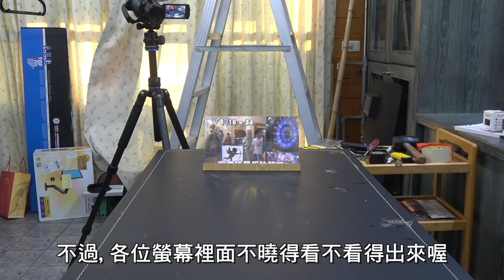追劇神器！手機螢幕放大器差點讓OLA的鼻子燒起來！？【胡買海開】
說是說手機螢幕放大器，但其實就只是一塊四四方方的放大鏡XD
要用來看手機畫面的話我自己是覺得不太滿意
但當作放大鏡來用倒是趣味滿分~
大家就斟酌一下看看要不要買吧XD